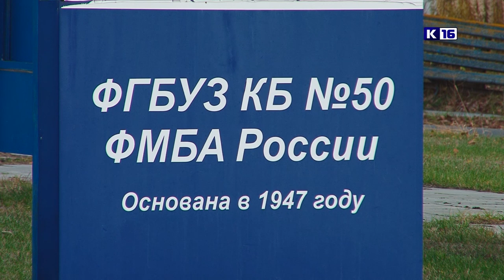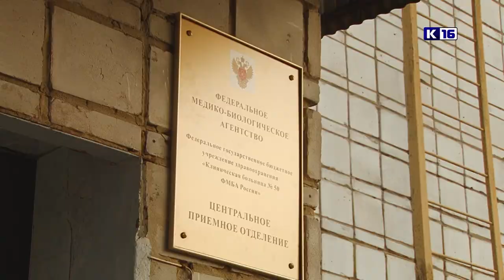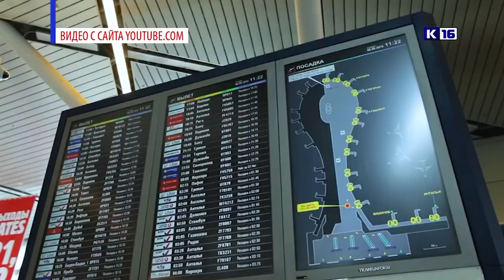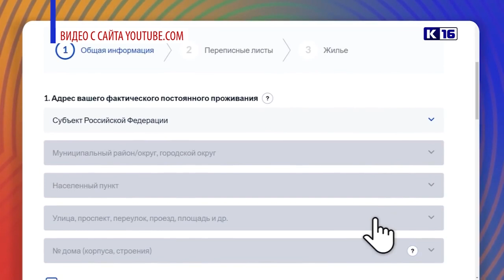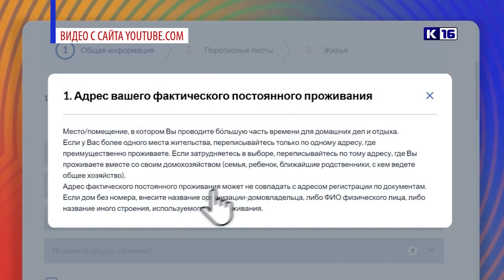Новости Сарова 09.11.2021